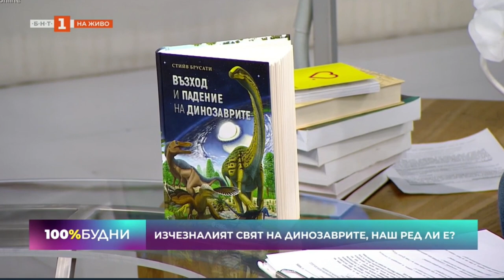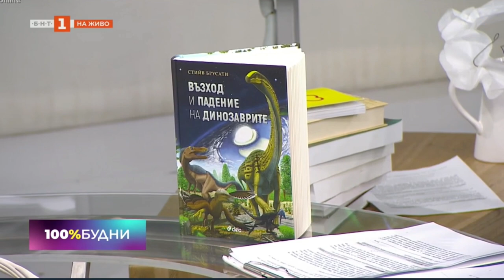Интервю на Владимир Николов, докторант в НПМ-БАН за предаването 100% будни на БНТ 1, 13 април 2020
запис: Силвия Тошева